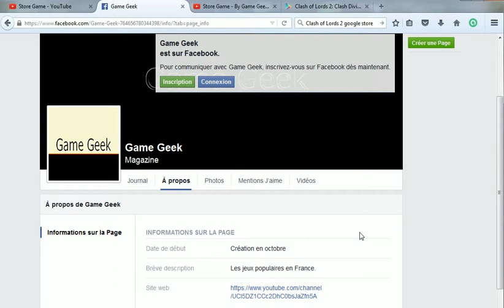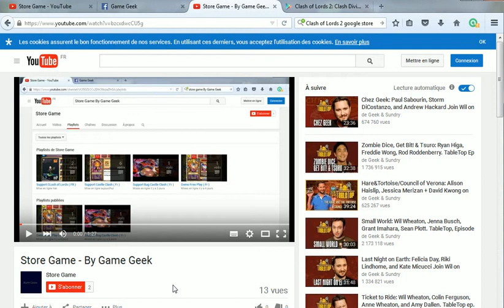Augmenter le niveau d'un Héro Epique - Clash of Lords ( Fr )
Tentative de tirages Gratuits et Amélioration du niveau du Héro épique..